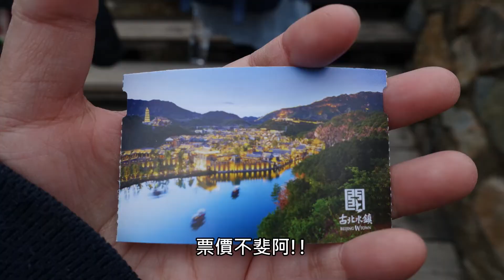跟團遊北京(中)：日遊古北水鎮｜司馬台長城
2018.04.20~24 五天四夜跟團遊北京
DAY 1：高雄→香港轉機→北京→世貿天階
DAY 2：故宮博物院(紫禁城)→天壇公園
DAY 3：北京→古北水鎮→司馬台長城
DAY 4：古北水鎮→北京→雍和宮→頤和園→鳥巢水立方(外觀)
DAY 5：北京→香港轉機→高雄